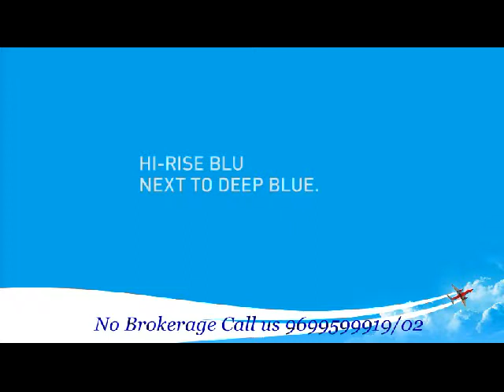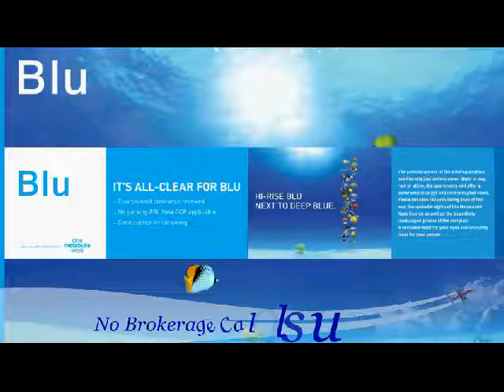India Bull Blu.Worli,Mumbai ,I Worli Project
3Bhk Rent South Mumbai,4 Bhk,4 Bhk For Rent South Mumbai,4 Bhk For Rent Western Suburban,4 Bhk For Sale Western Suburban,